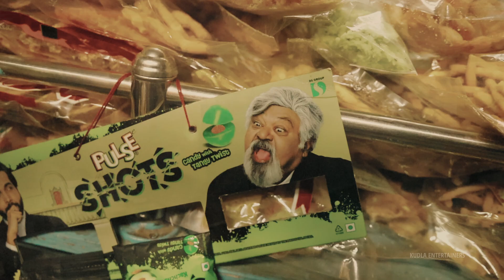Karavali | Rap song by Kudla Javaner 2024